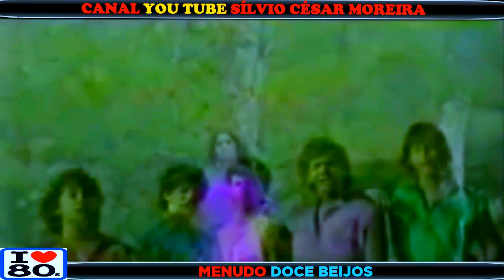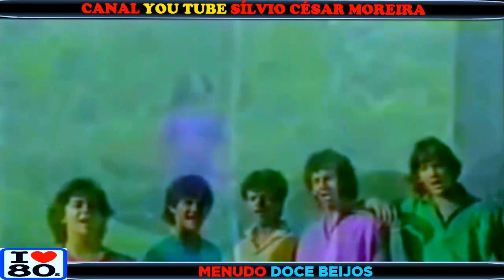MENUDO (DOCES BEIJOS) VIDEO CLIP EM HD